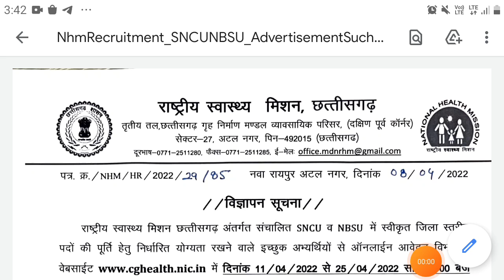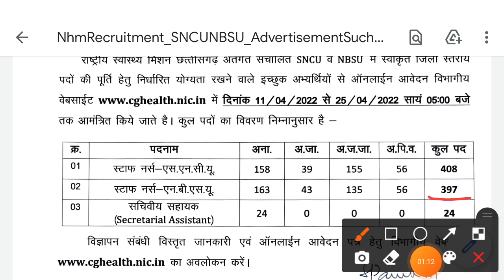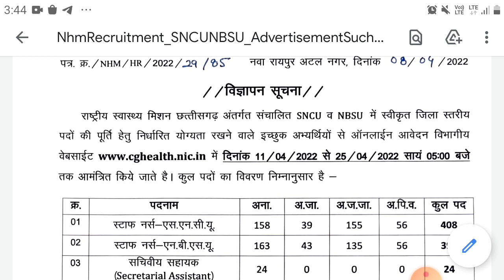Permanent Staff Nurse Recruitment 2022|Post-805|Bsc/gnm apply now|payment-30,000/m